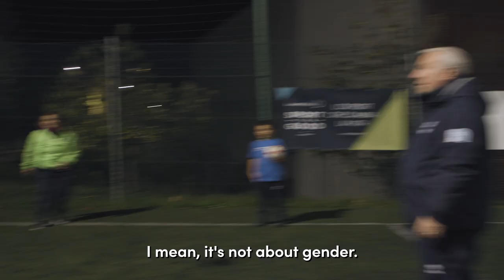Kosovare Asllani - Made to Play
“Dream big and no dream is big enough, I would say.”

Laureus Ambassador, A.C. Milan player, Swedish international and Olympic medalist Kosovare Asllani's motivating message during a recent visit to ‘Made to Play’ in Milan, Italy - where she inspired young girls and boys to believe in themselves and thrive through sport.

'Made to Play' is a project by Nike, supported by Laureus Sport for Good Italia, to give girls and young women more access to sport, teaching them how to be leaders and motivating them to become change makers of the future.